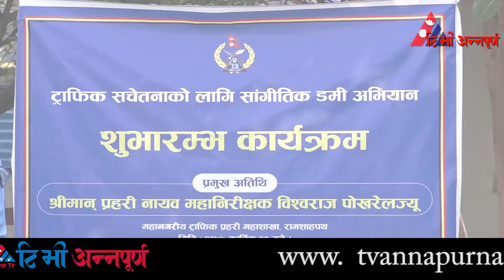उपत्यकाका सडकमा गीतसंगीतमार्फत ट्राफिक सन्देश || kathmandu traffic